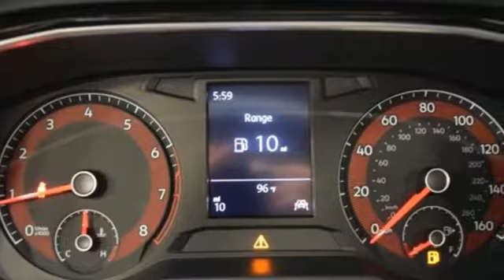New 2019 Volkswagen Jetta Capitol Heights, MD VKM065163 - SOLD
Year: 2019
Make: Volkswagen
Model: Jetta
Trim: 1.4T S
Engine: 1.4L TSI
Transmission: 6-Speed Manual
Color: Orange
Interior: Titan Black
Stock #: VKM065163
VIN: 3VWN57BU3KM065163

Address:
1720 Ritchie Station Court